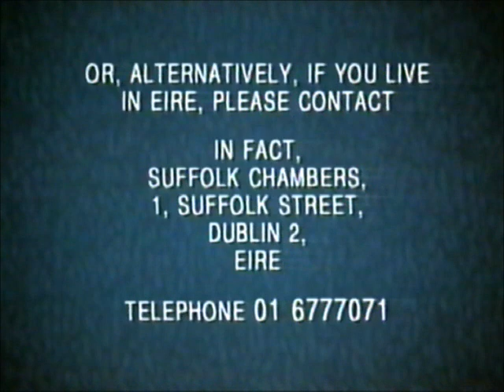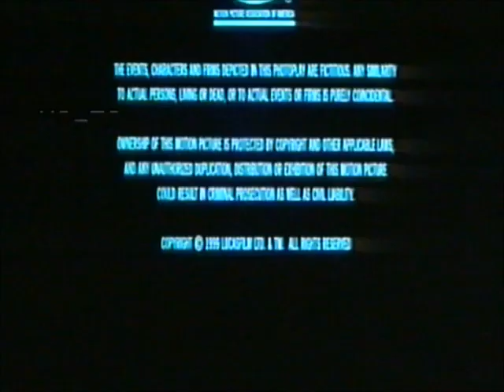Original VHS Opening and Closing to Star Wars The Phantom Menace UK VHS Tape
This is the Original VHS Opening and Closing to Star Wars The Phantom Menace VHS Tape and Here's the Order!

1. Copyright Warning
2. 20th Century Fox Home Entertainment Logo
3. Video Piracy Reminder
4. THX Logo
5. First Few Seconds of the Film
6. Last Few Seconds of the End of the Film
7. Copyright Warning Again